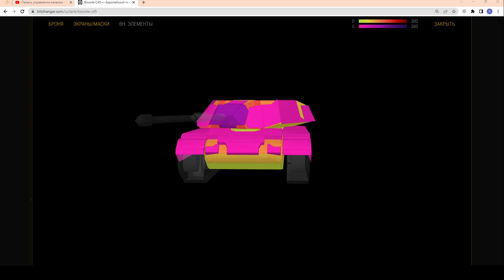Bisonte C45 в НОВЫХ КОНТЕЙНЕРАХ! Стоит ли рисковать за золото или деньги? в wot Blitz 2023 | WOT-GSN